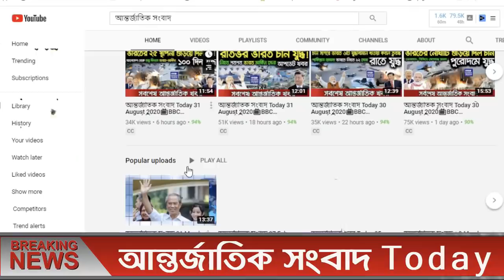আন্তর্জাতিক সংবাদ Today 07Mar, Khobor📺BBC আন্তর্জাতিক খবর antorjatik sambad বিশ্ব সংবাদ bangla news